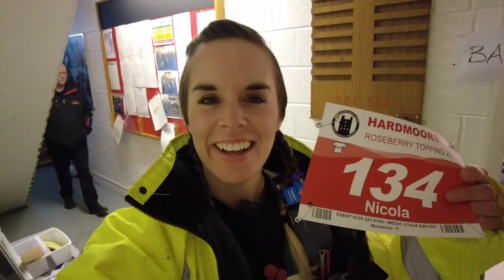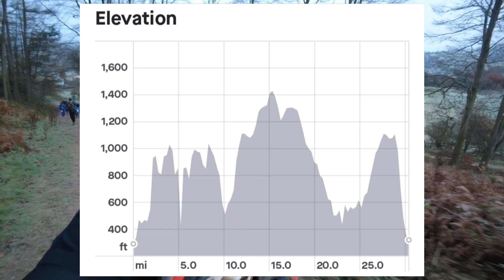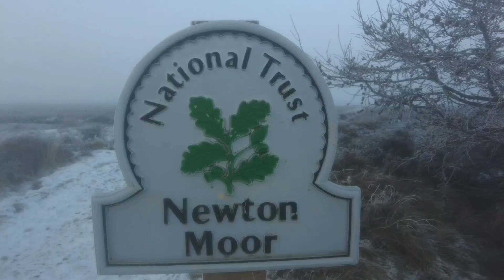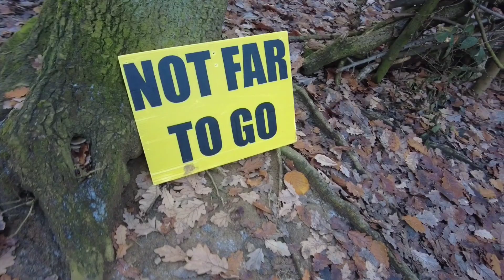Hardmoors Trail Series - Roseberry Topping Marathon. 30 Miles, below freezing in snow and ice!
My first Hardmoors race was a great one! One I'll remember that's for sure! I can't recall why I picked December to run my first Hardmoors race... it seemed a good idea at the time. Then I started to question my life choices as temperatures dipped but as there was no rain it turned out to be the best decision ever! A magical day running on the Cleveland Way with sparking snow and frozen hair and eyelashes! Definitely an experience.

Roseberry Topping was hard... TWICE but rewarding at the top. My goal was to stay upright and get round while enjoying the day. I would definitely come back for more if these races were closer as it was an awesome day out on beautiful trails. Incredible support from what must have been VERY cold marshals!

Whatever the weather just get out there and your day might surprise you!

Happy running,

Nicola :)